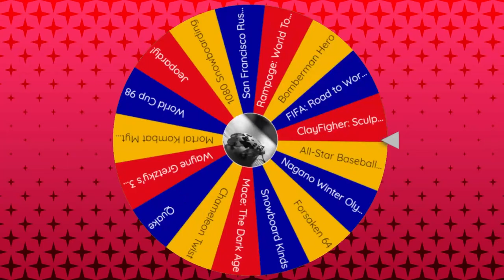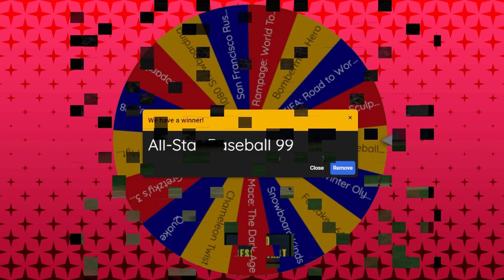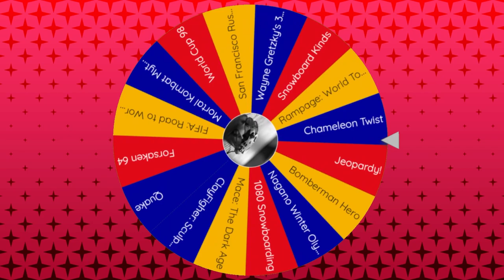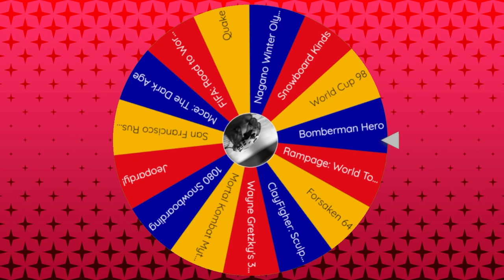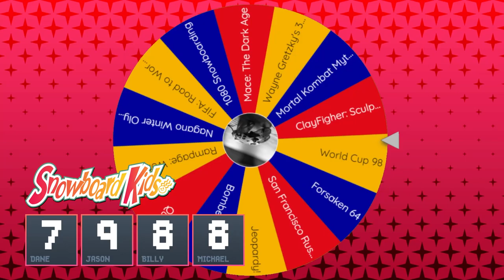Chameleon Twist, Snowboard Kids & Gretzky's 3D Hockey '98 │ N64 (Episode 18) │ RETRO ROULETTE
One of Jason's favorite games shows up on the wheel this time, as well as a nifty little snowboarding game, and a sequel to a classic hockey game.